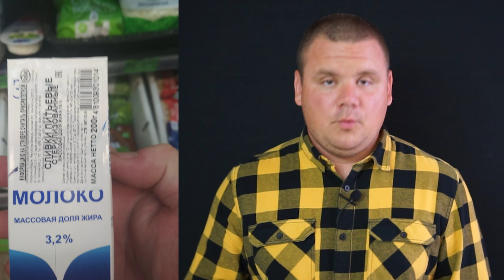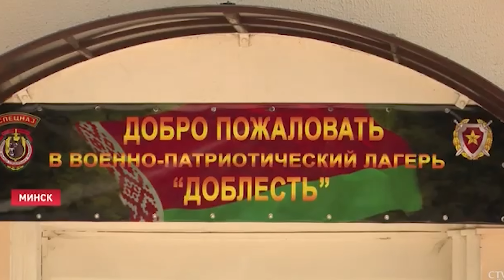Страна секонд-хенд / Лукашенко потярял голову / Народные новости